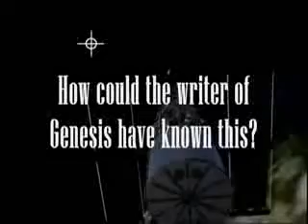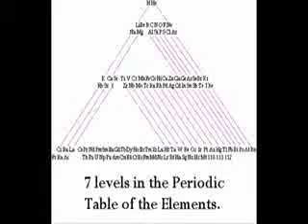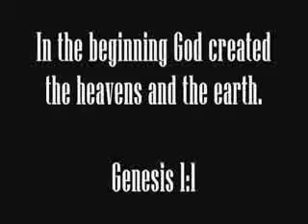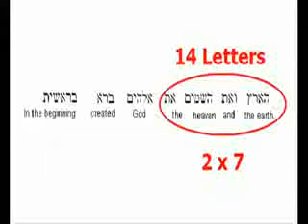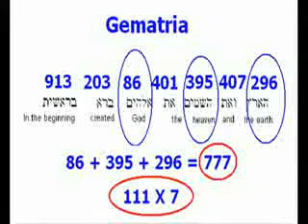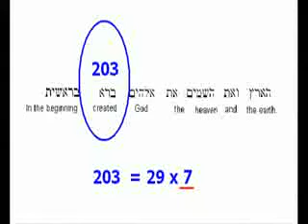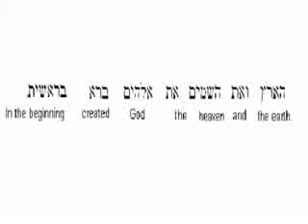THE BIBLE: GOD OR MAN WROTE?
Now try to debunk this, If ur smart enough. God Is all that.